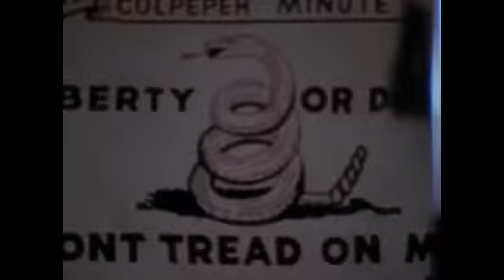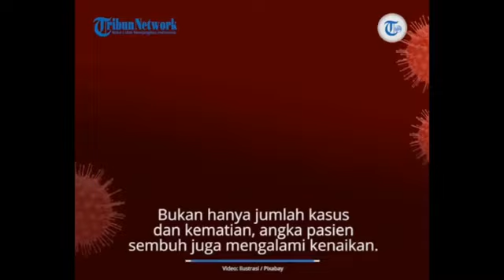PipPiEh feat metallicA , Siti sumar , Bbening....